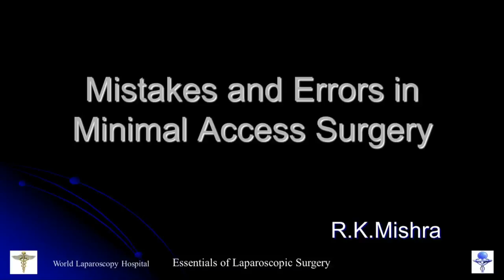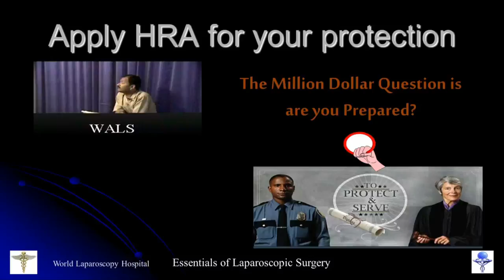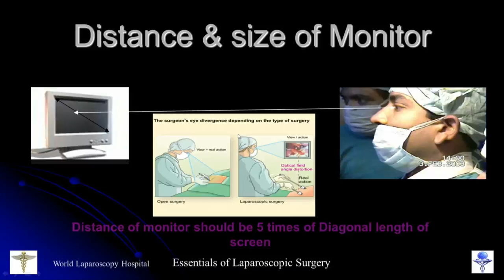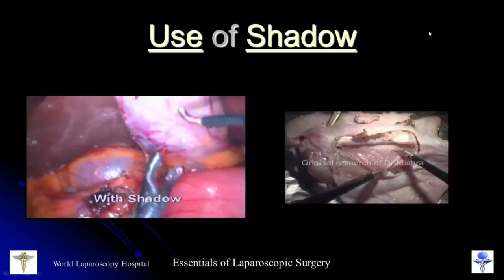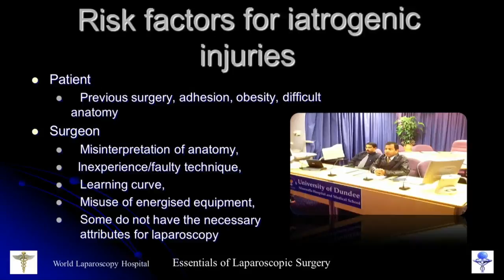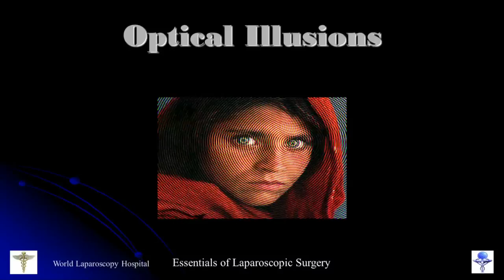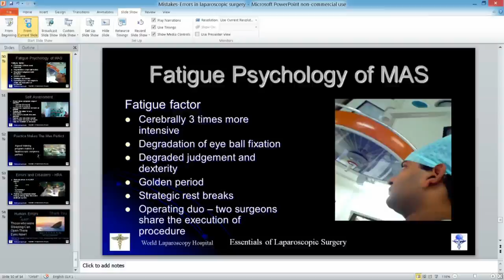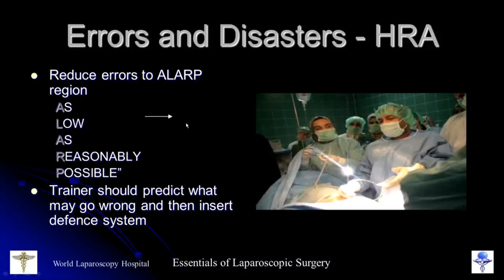Master Class of Mistakes and Errors in Minimal Access Surgery